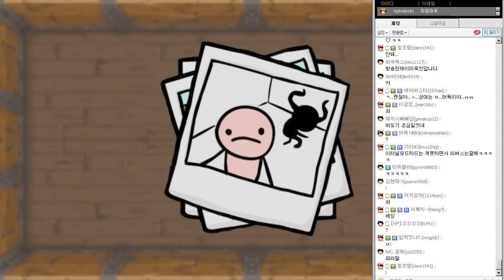[아이작 리버스][2] 확장팩 소식듣고 한사바리 했다 근데? 2015년 9월 15일